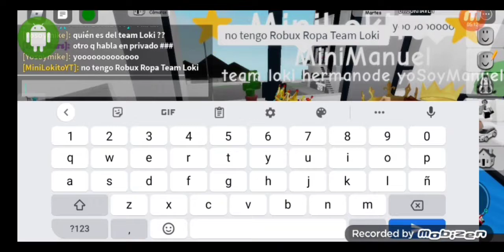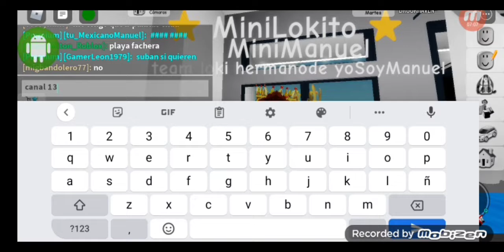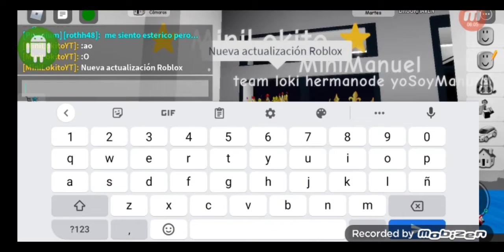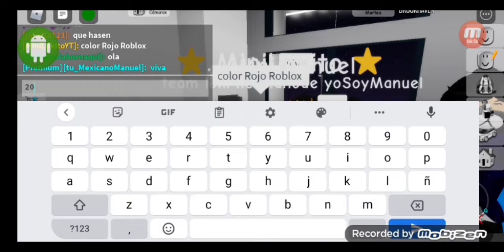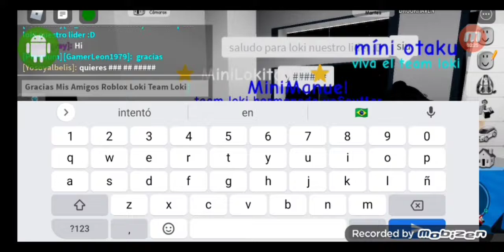Brookhaven Team Loki Mis Amigos Loki